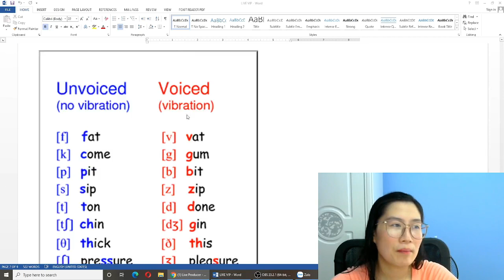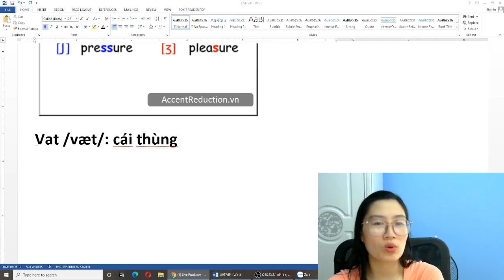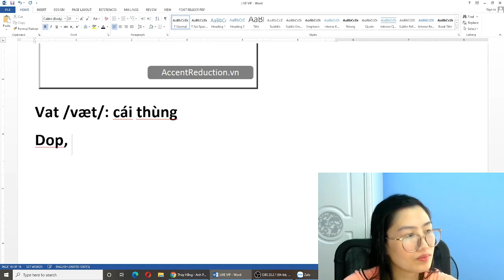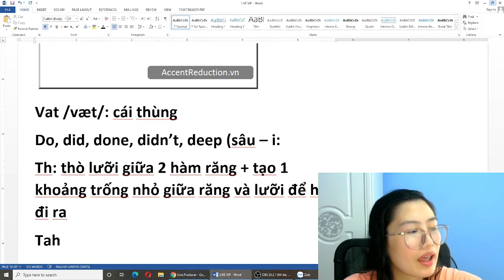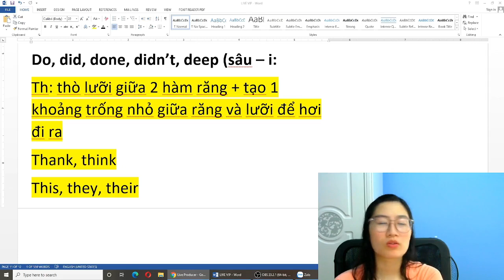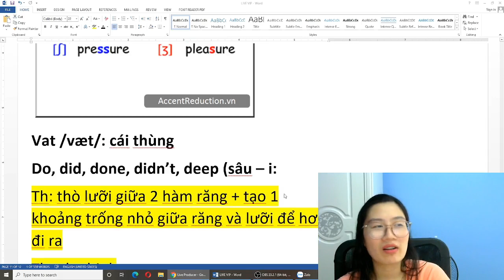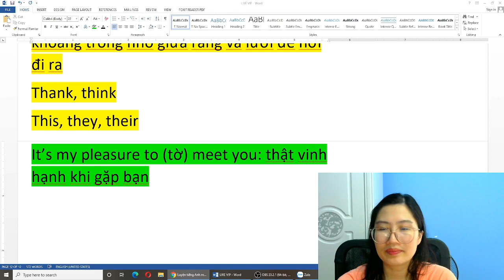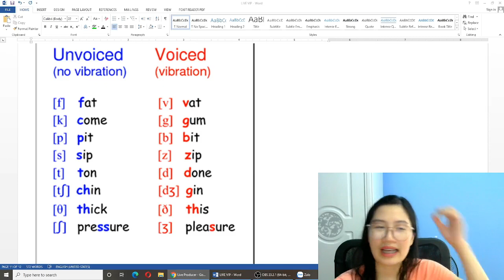[LIVESTREAM] CÁC PHỤ ÂM TRONG TIẾNG ANH